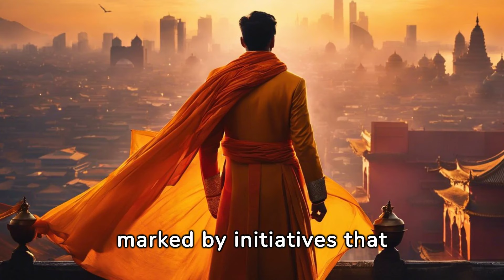Biography of Narendra Modi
The Inspiring Journey of Narendra Modi – From a Tea Seller to the Prime Minister.
In the small town of Vadnagar, nestled in the heart of Gujarat, a boy was born in 1950. His family was poor, and he spent his childhood in hardship. This boy was Narendra Modi.